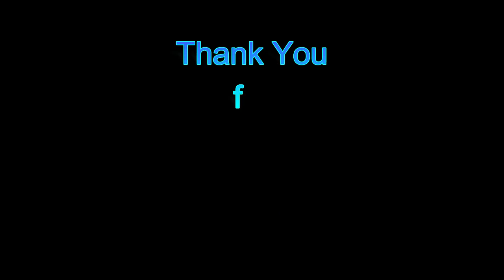WORK WORK NAMAN | DAHLIA FLOWERS#justthetwoofus#singlemom